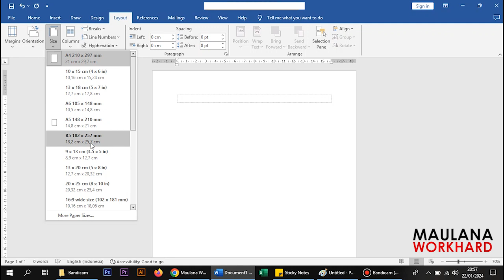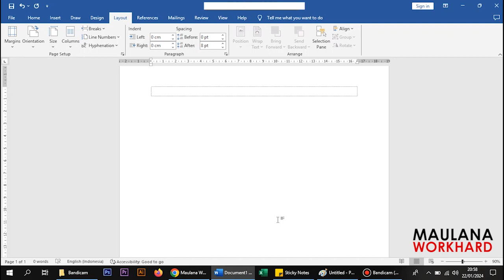Cara mengatur ukuran kertas f4 di word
cara mengatur ukuran kertas di word
hal dasar yang ada di ms.word yang harus kita kuasai untuk kerja.